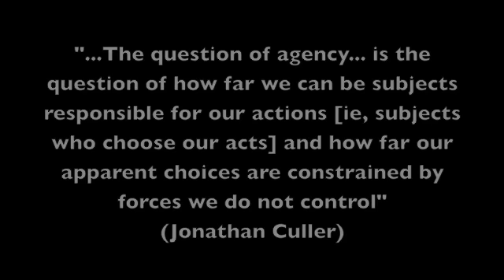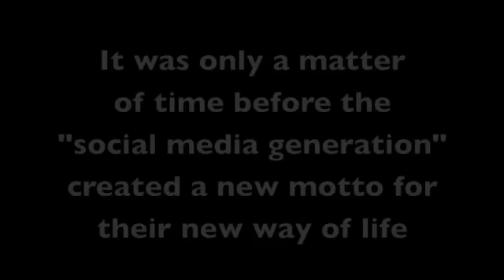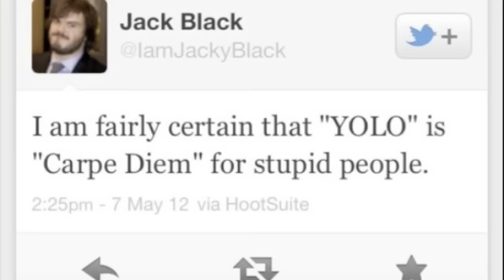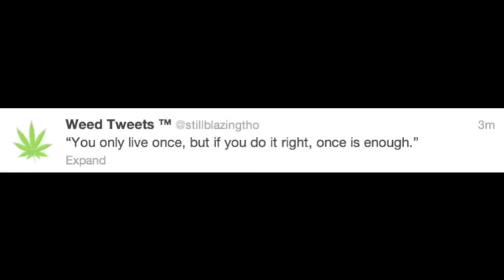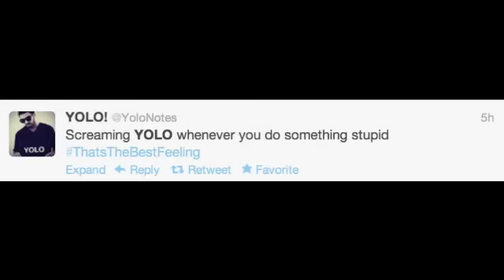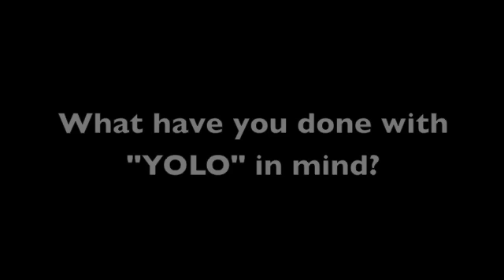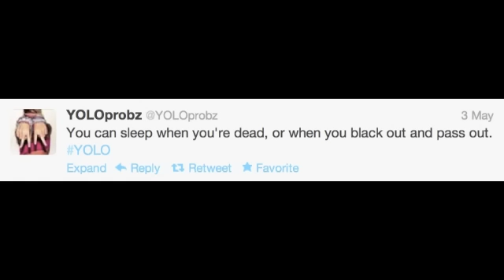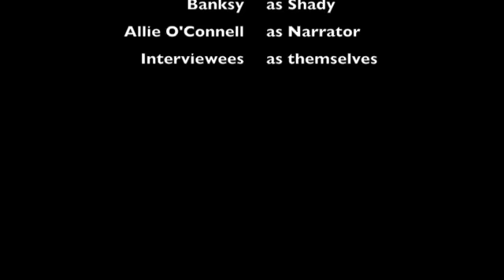YOLO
A documentary on our modern teenage ideology: YOLO.

This documentary was made for entertainment/educational purposes only.